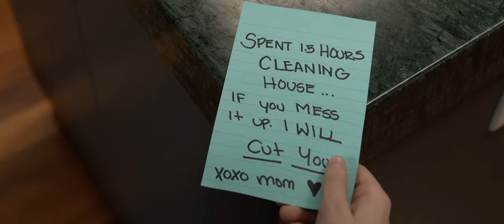The Predator (2018) - Mailman Scene (HD)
A mailman appears at the home of Quinn’s estranged wife and his son, Rory (Jacob Tremblay), answers the door. The mailman notices that some of the mail is from the Department of Defense and Rory says, “He kills people,” pauses, then concludes, “so you can be a mailman.”